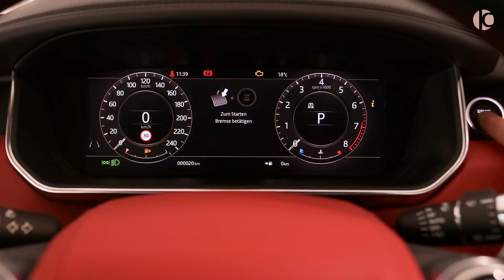新一代路虎攬勝將亮相，門框式尾燈，全新方向盤超大屏幕 | All-new land rover range rover 2023